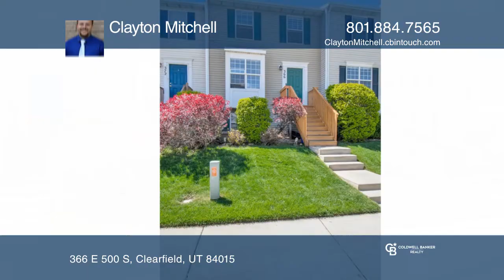366 E 500 S Clearfield, UT | ColdwellBankerHomes.com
366 E 500 S, Clearfield, UT

Take a look at this super clean townhome perfectly located in Clearfield with easy access to the front-runner station, shopping, schools and the freeway! The home features three good-sized bedrooms, three bathrooms and room to entertain! This unit comes with one dedicated covered spot, one uncovered